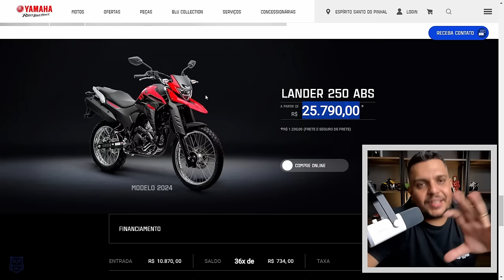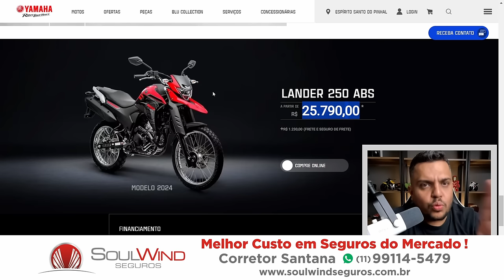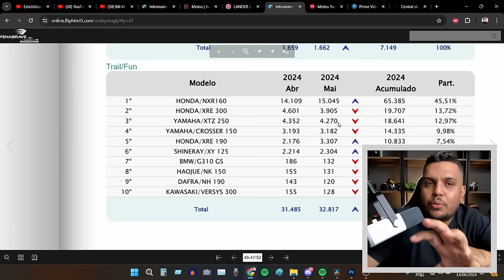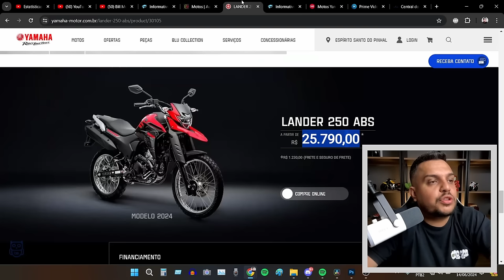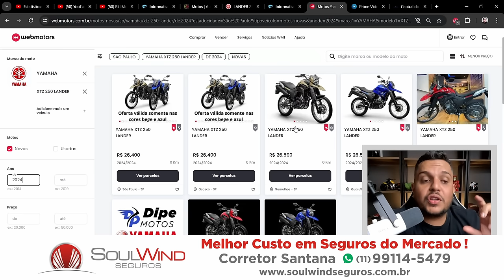🚨Yamaha LANDER 250 Atropela a SAHARA 300 e assume LIDERANÇA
✅Haya Creations✅
Film Maker
✅Vulcan Radical Store✅
Endereçõ: Rua Marquês do Herval, 95 - Centro
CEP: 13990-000